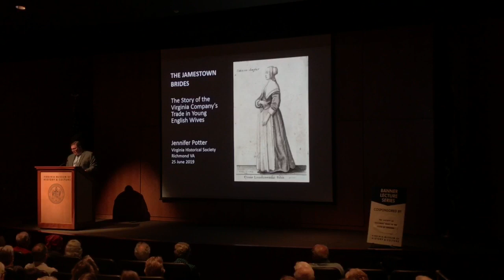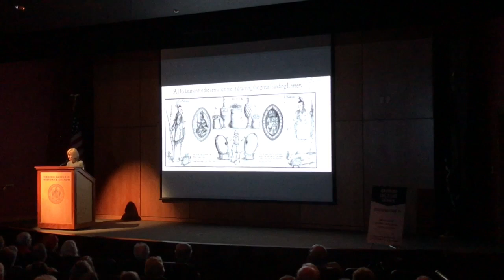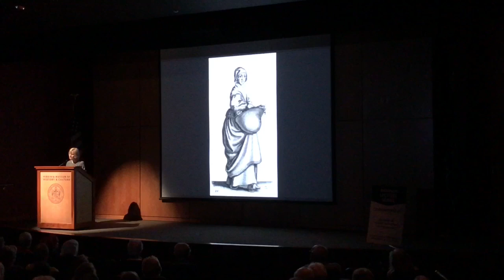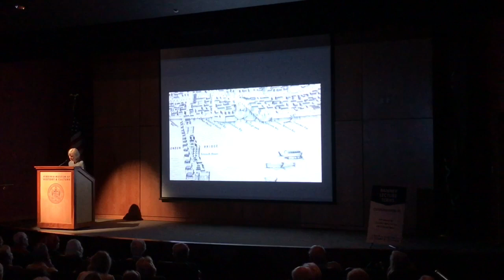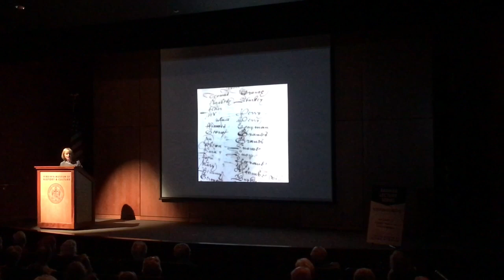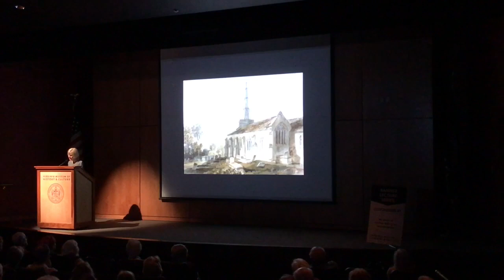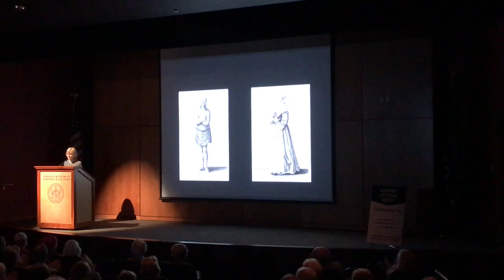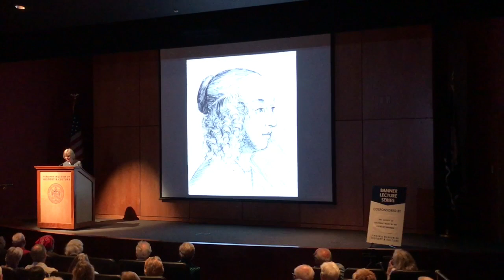The Jamestown Brides: The Story of the Virginia Company’s Trade in Young English Wives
On June 25, 2019, Jennifer Potter delivered the Banner Lecture, “The Jamestown Brides: The Story of the Virginia Company's Trade in Young English Wives.”

In 1621, fifty-six English women from good families crossed the Atlantic in response to the Virginia Company of London's call for maids “young and uncorrupt” to make wives for the planters of its new colony in Virginia. One in six of the maids could even claim gentry status. Although promised a free choice of husband, they were in effect being traded into marriage for a bride price of 150 pounds of best leaf tobacco, the profits to flow to individual investors. How did the company justify such a trade, and why did the women submit to such a risky enterprise? Delving into company and court records, ballads, pamphlets, sermons, letters, and original sources on both sides of the Atlantic, Potter turns detective as she tracks the women from their communities in England to their new homes in Virginia, illuminating women's lives in early modern England and in the New World.

The Jamestown Brides is Jennifer Potter's tenth book. Appointed as one of the first Royal Literary Fund Fellows at the British Library, she first came to Virginia to research Strange Blooms, The Curious Lives and Adventures of the John Tradescants, her celebrated biography of the early seventeenth-century plantsmen, collectors of curiosities, and gardeners to King Charles I. She has also written novels, works about gardens and landscapes, and two cultural histories of flowers: The Rose, A True History and Seven Flowers and How They Shaped Our World. A long-time reviewer for the Times Literary Supplement, Potter has enjoyed writing fellowships at leading British universities and at Hawthornden Castle in Scotland. She is currently a Royal Literary Fund Consultant Fellow and an Archaeology Ambassador for the Museum of London Archaeology.

This lecture was cosponsored with the Society of Colonial Wars in the State of Virginia.